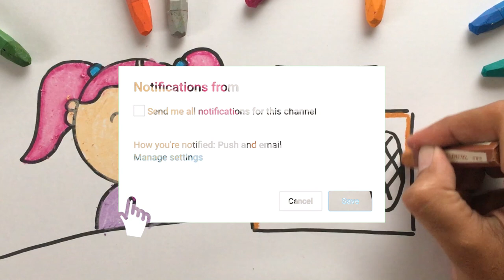Menggambar & Mewarnai TK - Alat Komunikasi Radio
Hey kali ini kita belajar Menggambar & Mewarnai Alat Komunikasi Radio  dengan crayon Titi bersama anak-anak TK A & TK B. Ayo ajak anak-anak yang lain untuk bergabung untuk belajar menggambar & mewarnai.